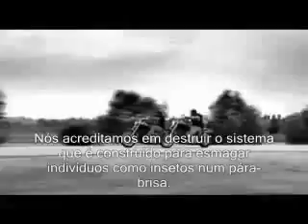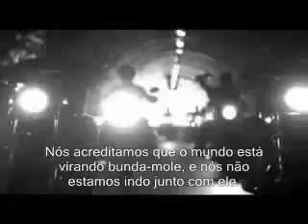Harley-Davidson Live by it - legendado.flv